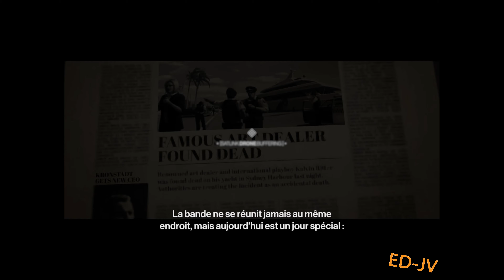[FR] Hitman - Mode : Sniper assassin - Mission : Himmelstein - Gameplay PC en ultra 4K - RTX - 60ips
Hitman - Mode : Sniper assassin - Mission : Himmelstein - Gameplay PC en ultra 4K - RTX - 60ips

Pour soutenir la chaîne vous pouvez vous procurer le jeu

HITMAN - Prologue

Description

Infiltrez le monde de l'assassinat.

DEVENEZ L'AGENT 47
Enfilez votre plus beau costume pour ce thriller d'espionnage où vos talents d'assassin seront mis à l'épreuve dans plus de 20 destinations.

LIBERTÉ D'APPROCHE
Créativité rime avec létalité. Déverrouillez de l'équipement et redoublez d'ingéniosité dans les missions rejouables à l'envi.

MONDE DE L'ASSASSINAT
Un monde vivant et vibrant peuplé de personnages intrigants et d'opportunités meurtrières.

FREELANCER
Une nouvelle façon de jouer selon vos propres critères, combinant éléments de roguelike et planification stratégique pour une expérience de jeu infinie.

HITMAN le monde de l'assassinat regroupe le meilleur de HITMAN, HITMAN 2 et HITMAN 3, y compris la campagne principale, les modes Contrat, Escalade et Cible fugitive et du contenu live.

Développeur : IO Interactive A/S
Éditeur : IO Interactive A/S

Sur PC - XBOX ONE - XBOX SERIES - PS4 - PS5 & SWITCH le 20 janvier 2021.
PEGI 18